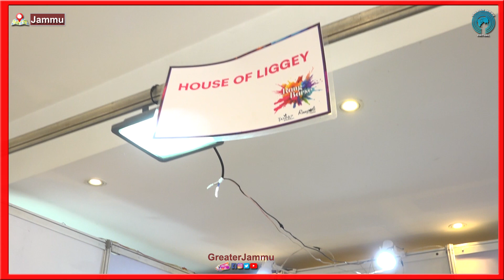‘A Fashion & Lifestyle Exhibition starts at Zone By The Part on International Women’s Day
Rang Barse ‘A Fashion & Lifestyle Exhibition starts at Zone By The Part on International Women’s Day | Greater Jammu#rangbarse2024